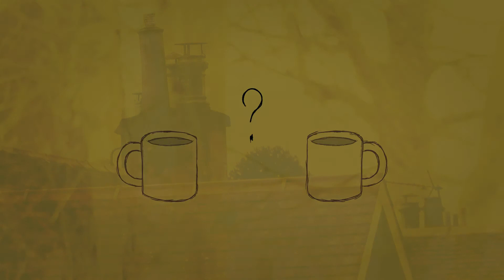layabout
i'm a dumb boy
in broken scene
don't wanna die but you have to anyway
what a messed up dream
work all day till you can't feel anything
julia
say we're all
cattle making daily highly scripted business calls

seems like every day she cries
coffee served from 9 till 5
all she wants is to get out
one day become a layabout

desperate
is a common theme
phil quit drink and started cigarettes
what a crazy dream
i'm stuck here when you climb everest
julia has it all
she is free to live beyond the cage of office walls

seems like everyday she cried
how the hell did she get out
she has become a layabout

seems like every day i've cried
no more coffee by your side
i swear that one day i'll get out
i wanna be your layabout